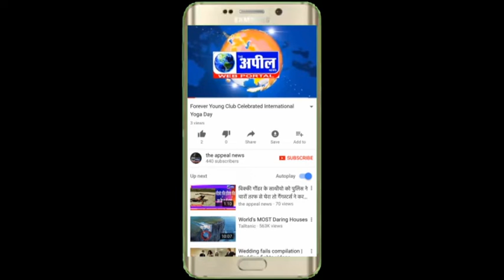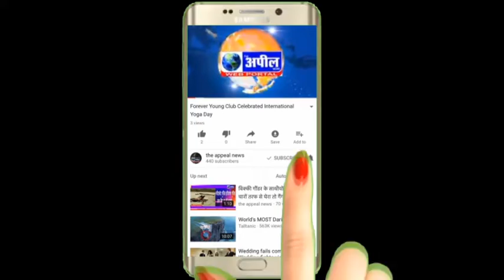बीजेपी की पत्रकारों को रिश्वत देने की कोशिश | The Appeal News Paper